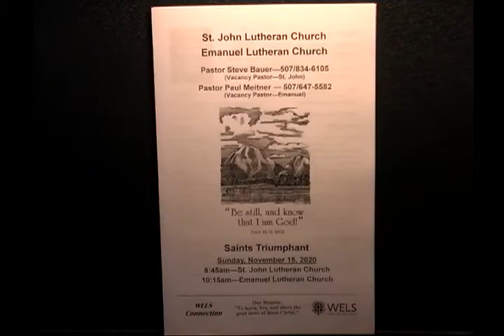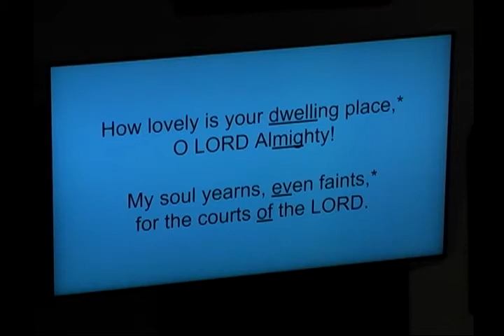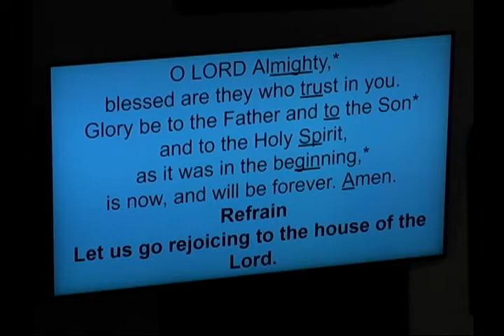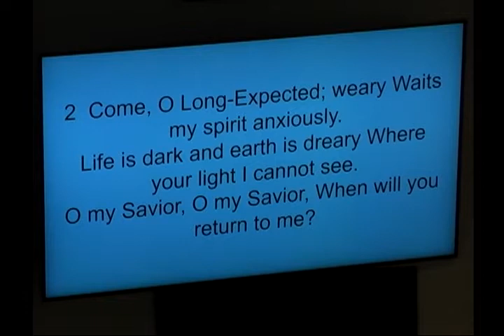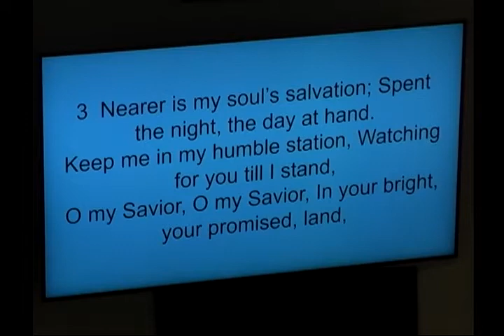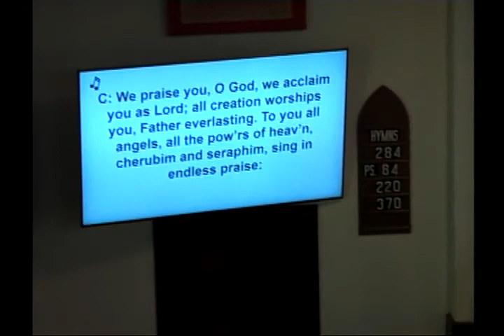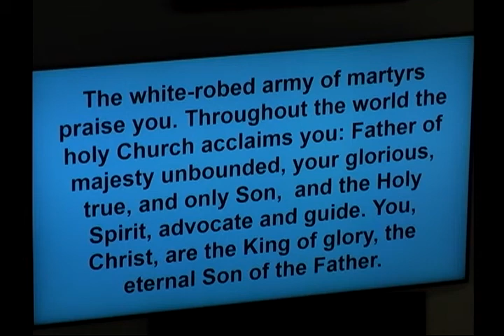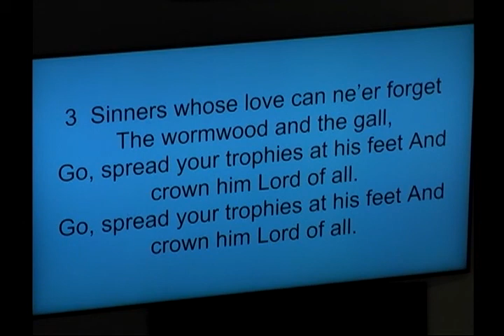Nov 15, 2020 Church for St. John and Emanuel Lutheran Churches Fairfax, MN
Emanuel and St. John Churches Fairfax MN Saint Triumphant One License # A-735238